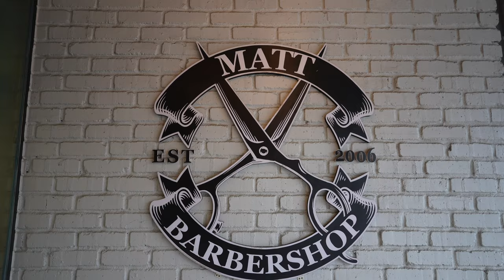MALAYSIA AIRLINES B737-800 ECONOMY CLASS FLIGHT | KUANTAN TO KUALA LUMPUR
Welcome to Kuantan!  This Malaysian beach town is positioned on the eastern coast of the Malaysian peninsula, and is a favorite destination for Malaysian holiday seekers.  In this episode, we share our adventure travel day from the bay waters at Kuantan to the bustling concrete jungle of Kuala Lumpur.  From monsoon rains and overcast beach skies to sleepy airports and domestic travel with Malaysia Airlines, this vlog shares our experience in Kuantan and our travel and arrival at Malaysia's capital city.

Episode 34 | Kuantan, Malaysia | Recorded August 2022

Kentuckians Abroad is a social enterprise travel company that offers premium world travel opportunities to novice nomads and experienced globetrotters alike.  Our luxury villas and custom tours are tailored to fit each small group that travels with us.

And as a socially-conscious company, we aim to pay-it-forward for younger generations who haven't had the amazing thrill of traveling abroad.  A portion of each tour fee is contributed to our Kinetic Kentuckians fund--an annual account that sponsors free global tours for young people.  Because that’s just who we are.